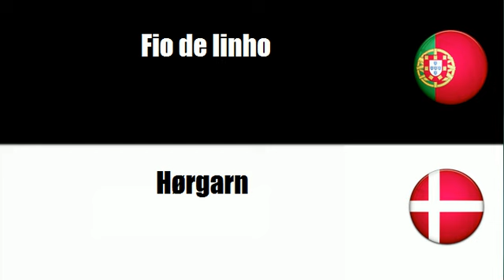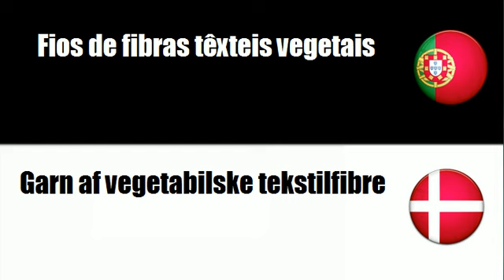Português+Dinamarquês = Fios e linhas têxteis